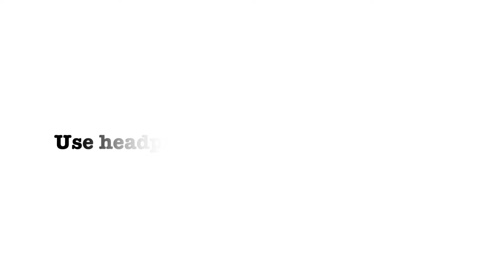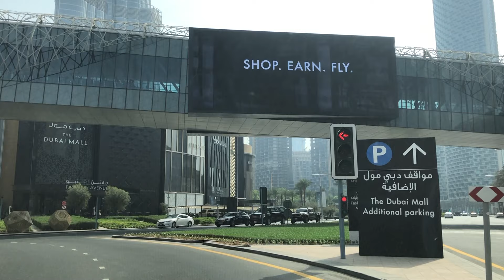Dubai Vlog#3 || ദുബായ് കാഴ്ചകൾ || NuR Styles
Hi Everyone,

Today I am going to share with you all a glimpse of Dubai.
Dubai is famous for sightseeing attractions such as the Burj Khalifa (the world's tallest building) and shopping malls that come complete with mammoth aquariums and indoor ski slopes. But this city has many cultural highlights and things to do, as well as all the glamorous modern add-ons.

So keep on watching.

Xoxo..